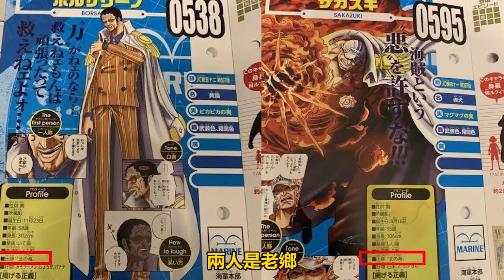赤犬的“面子”是如何丟的？還有沒有人會給他“面子”，關於赤犬“面子”的一些事情【阿金很忙】